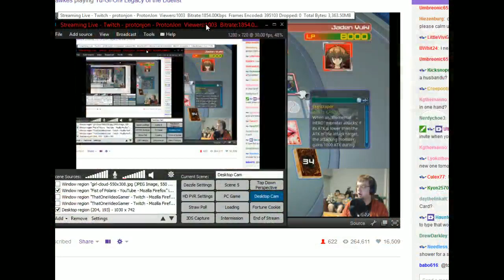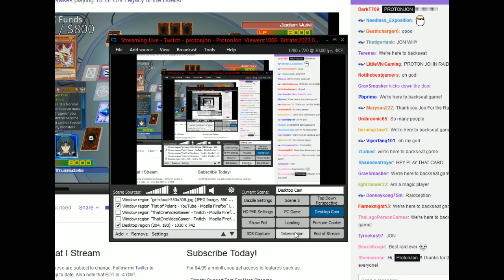Gaming with Exfauxsure 8 Part 4/4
Original Airdate: August 21st, 2015

Jon teams up with his buddy Exfauxsure, aka Paul from Top Down Perspective, for a steamy night of 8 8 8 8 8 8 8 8. If you wanna play along with the Binding of Isaac: Rebirth seed you can join in by using 1H2BX3NM.

Game(s):
00:00 - Binding of Issac: Rebirth (Steam)